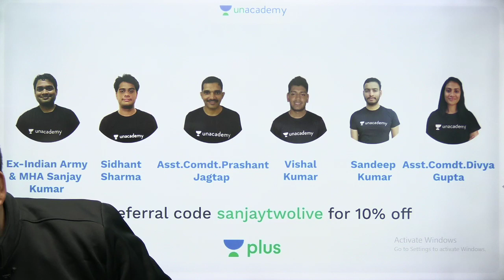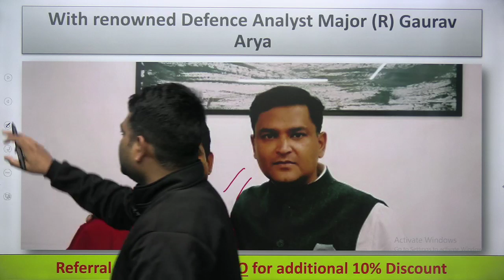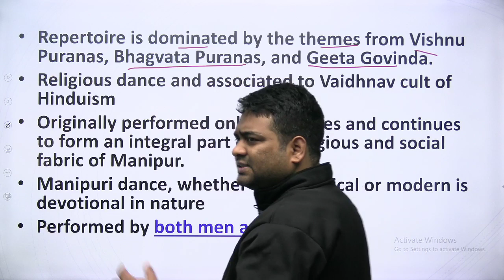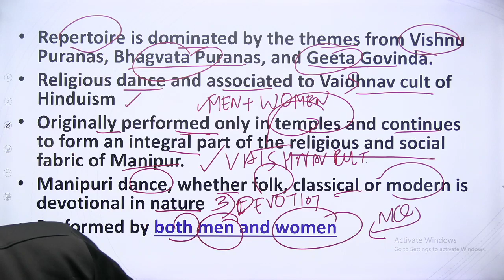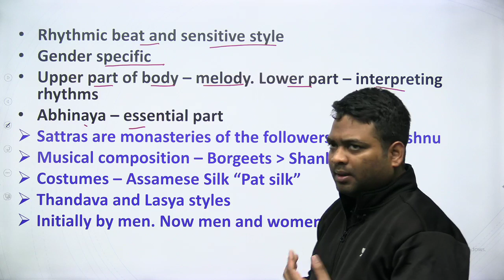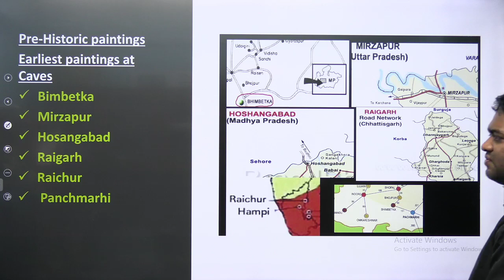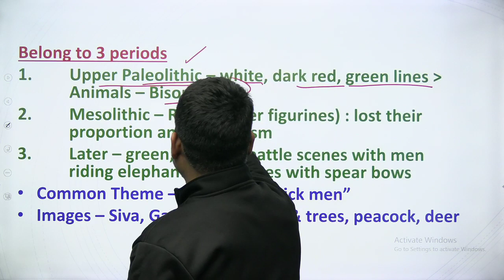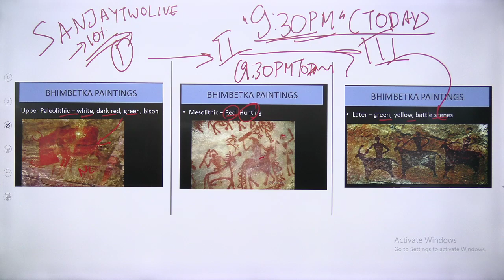Crack CDS 1 2020 | L - 18 | Indian Paintings Part - 1 | Art & Culture | History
Unacademy Shaurya presents this YouTube series, Crack CDS 1 2020: Ultimate 25 days preparation will be beneficial for students aspiring to clear CDS 1 2020. It is very important to crack UPSC CDS Exam. In this YouTube series, Crack CDS 1 2020: Ultimate 25 days preparation, Sanjay Kumar, Vishal Kumar, Sidhant Sharma, Shree Prateek, Sandeep Kumar and Karamveer Singh will help you crack CDS 1 2020 in 25 days and also guide you with various preparation strategies along the way with examples that will help you to crack the exam.
The classes will be conducted every day from 6th January to 31st January at 5:30 PM and 9:00 PM. Tune in to gain expert opinions from India's top CDS educators on Unacademy Shaurya.

Unacademy Plus Subscription Benefits:
1. Learn from your favorite teacher
2. Dedicated DOUBT sessions
3. One Subscription, Unlimited Access
4. Real-time interaction with Teachers
5. You can ask doubts in the live class
6. Download the videos & watch offline